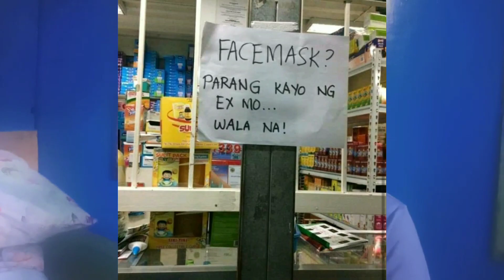FACEMASK MEMES FAILS FUNNY